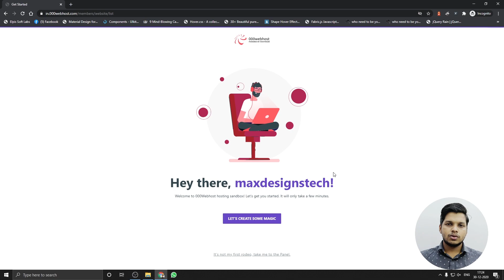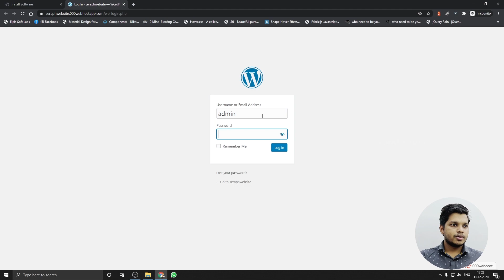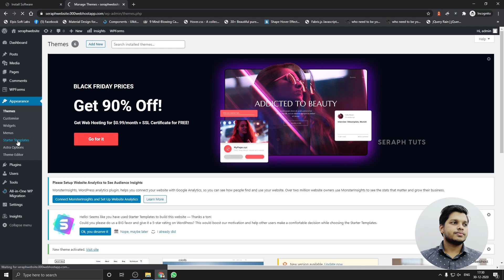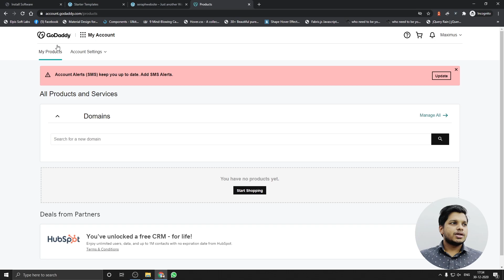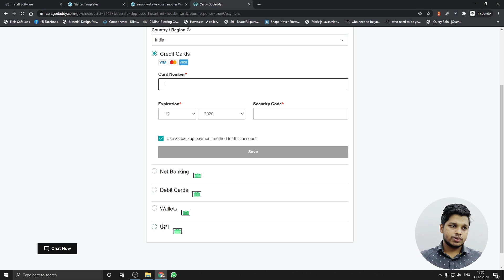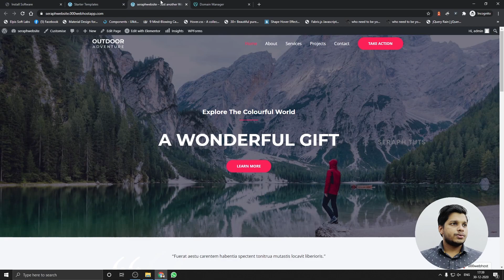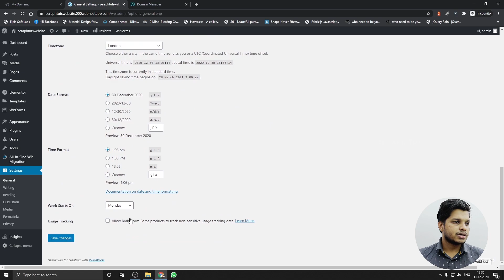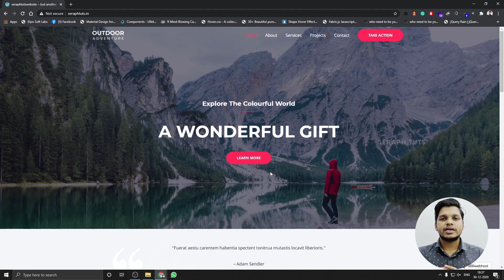വെബ്സൈറ്റ് ഇനി എളുപ്പത്തിൽ ആർക്കും ഉണ്ടാക്കാം | Create a website | Malayalam | Tutorial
Hi guys, my name is Litson Thomas and welcome to the video!

If you're interested in creating a website, this video is for you. The following will be the process of how to create your very own website from scratch.

You'll need to have an idea of what type of site you want to make (e-commerce, blog) and then choose a platform that best suits your needs. We recommend WordPress or Squarespace because they already come with pre-built templates that can be customized.

The first step is choosing your domain name and hosting service provider. After you have decided on a domain name, go ahead and sign up for the hosting service of your choice.

The next step is installing WordPress on your server by logging in to cPanel or Plesk as an administrator and navigating to Softaculous Apps Installer. From there, find WordPress under the Blogs section (you may need to search) then click install. You will be prompted with several options including database type, installation location, username, password etc.;

We discuss in detail about Domain, Hosting, and how to buy a domain name from GoDaddy as well.

Link for the website we created in the video: seraphtuts.in

Computer Specification:

CPU: Ryzen 5 3600
Memory: 16 GB DDR4
Graphics Card: RTX 2060 6GB
Motherboard: Aorus B450 Pro Wifi